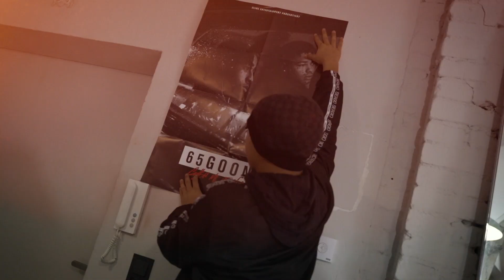65Goonz - '' CASH ME IF YOU CAN '' ALBUM BUNDLE UNBOXING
2LIVE ENTERTAINMENT PRÄSENTIERT:

65Goonz - UNBOXING

Das 65GOONZ Debüt-Album "Cash Me If U Can" erscheint am 29.01.21.

65Goonz -GOOD DOPE (Video & Single) Out Now!